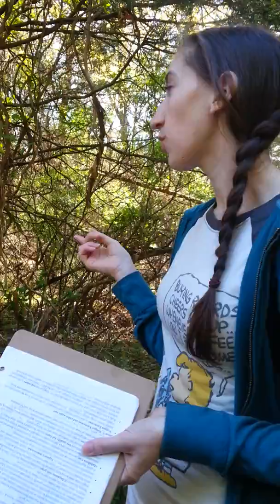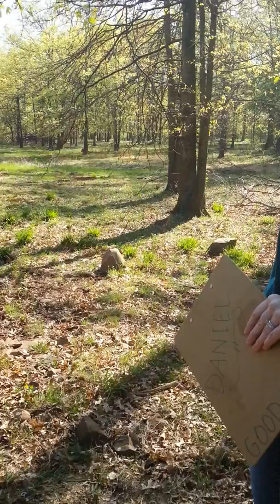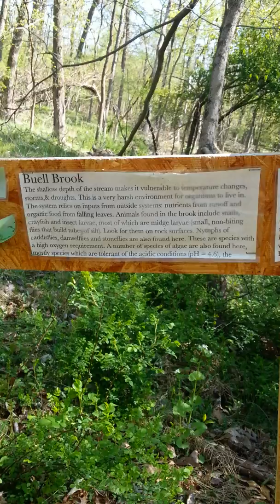Erin sharp gen bio 2 field trip rutgers livingston